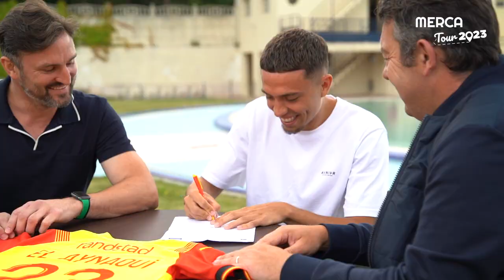🚐 Le 𝗠𝗘𝗥𝗖𝗔𝑻𝒐𝒖𝒓 2023, 𝑒́𝑝𝑖𝑠𝑜𝑑𝑒 2 : Neil El Aynaoui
🚐 𝗠𝗘𝗥𝗖𝗔𝑻𝒐𝒖𝒓 2023, 𝑒́𝑝𝑖𝑠𝑜𝑑𝑒 2⃣

Un arrêt rafraîchissant à la 𝒑𝒊𝒔𝒄𝒊𝒏𝒆 𝑨𝒓𝒕 𝑫𝒆́𝒄𝒐 de Bruay-la-Buissière 📍

Neil El Aynaoui, dans le grand bain de la Ligue 1 ❤️💛